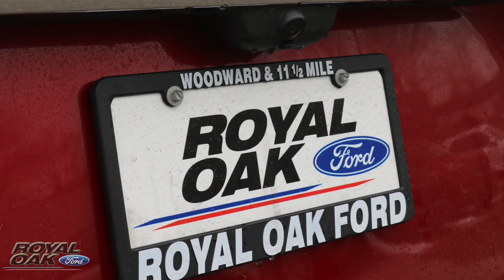Royal Oak Ford Provides Great Customer Service Nonstop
Award-winning Ford Dealership for New and Used Ford sales and service. We offer a full line of products and services to accommodate your automotive needs.

We have the best prices in Metro-Detroit. We offer $0 Down as well as 0% financing (select vehicles). Get out of your lease up to six months early. A & Z Plan now available to aunts, uncles, nieces, and nephews.